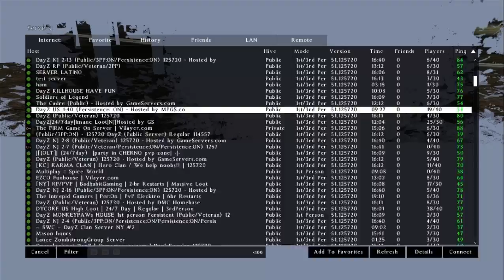Chimera Corps op at Northwest Airfield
We encountered a hacker at the northwest airfield.